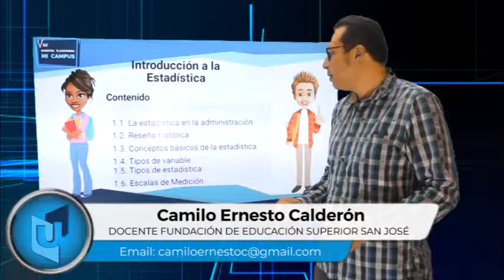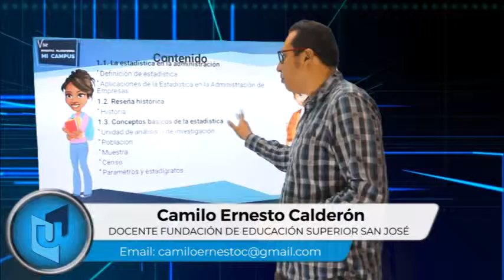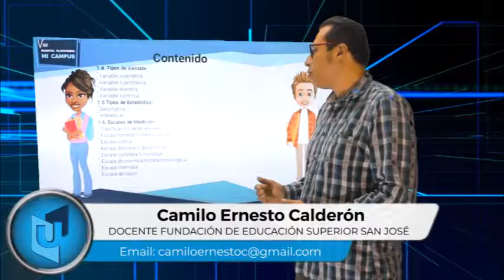CAMILO ERNESTO CALDERÓN MATERIA ESTADÍSTICA DESCRIPTIVA TEMA INTRODUCCIÓN UNIDAD 1